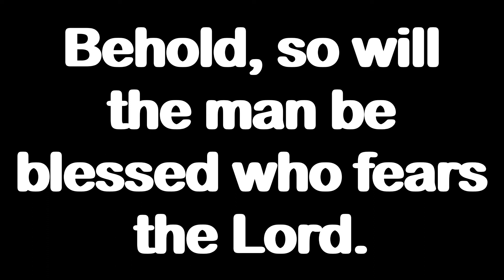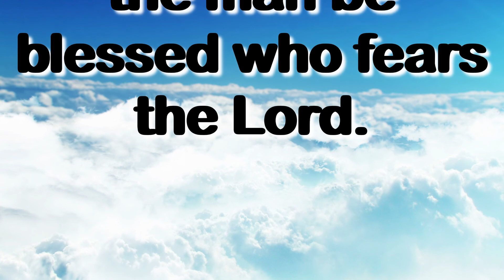Daily Psalm 127,4 For 05/08/21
Great way to start your day with peace and love in your heart with a nice Psalm. Share it with family and friends.